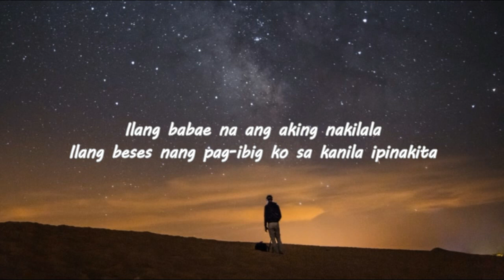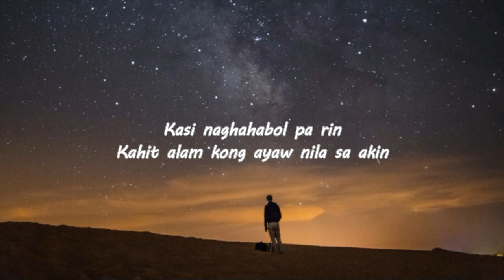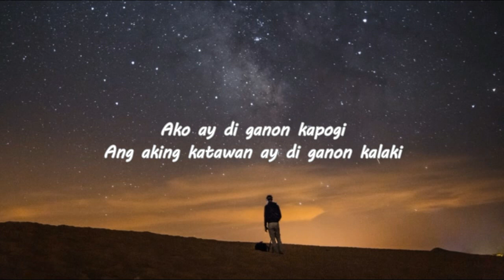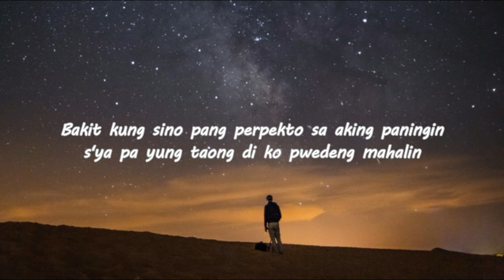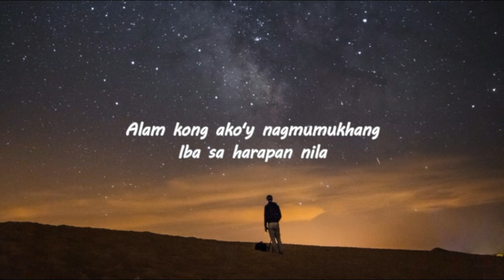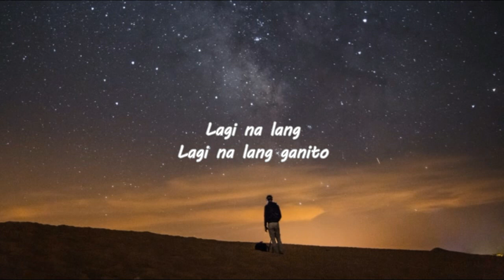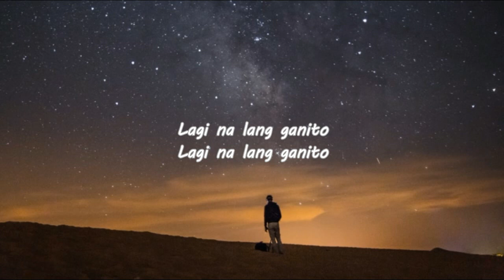Lagi Na Lang - Kristoffer Martin (Lyrics)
Credits to Artist and its Record Label (GMA Music PH)
Please support me to make more video lyrics